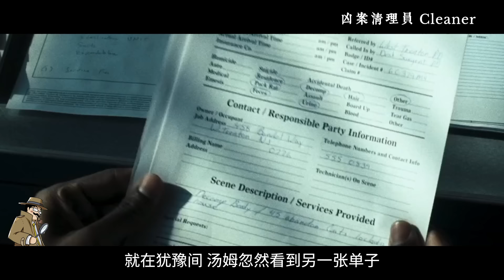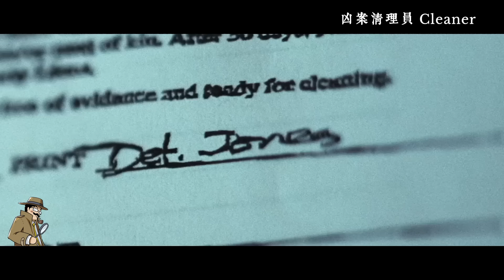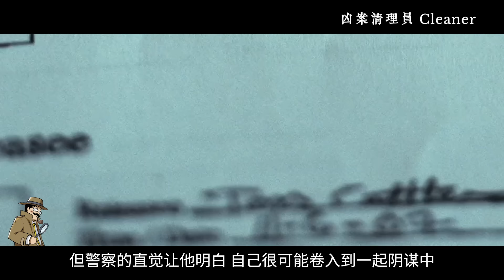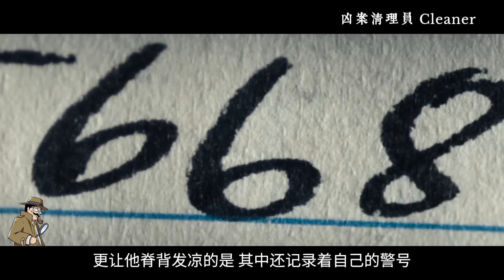被低估的高智商犯罪片，好萊塢兩大王牌配角主演，即使冷門卻燒腦刺激值得一看！【補影】